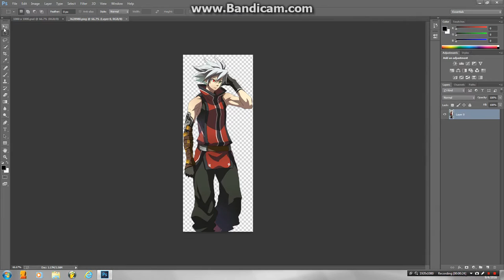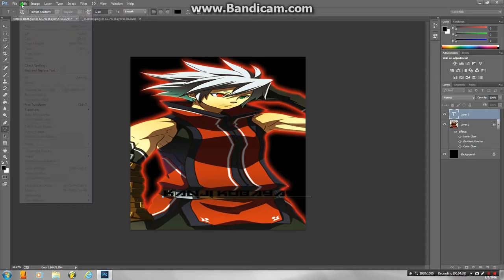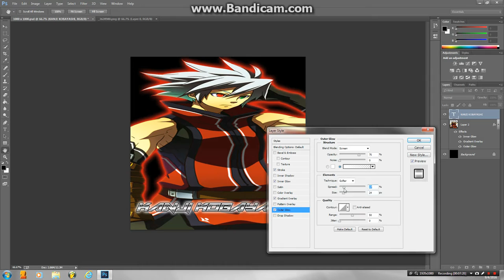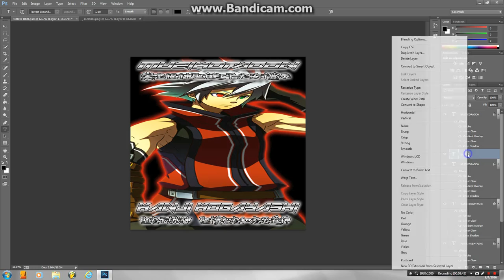Kanji In Photoshop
If you're wondering how I make my pics, the answer is in this video